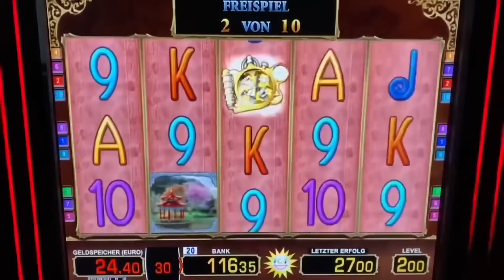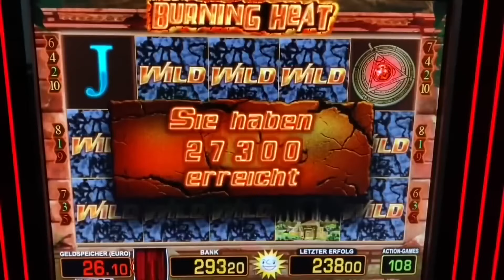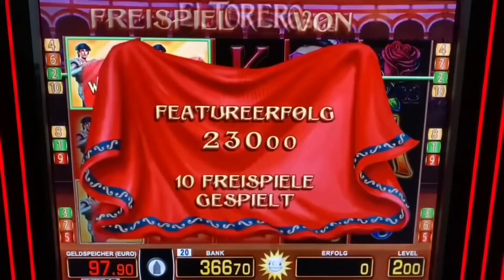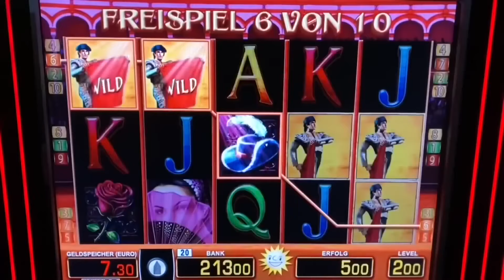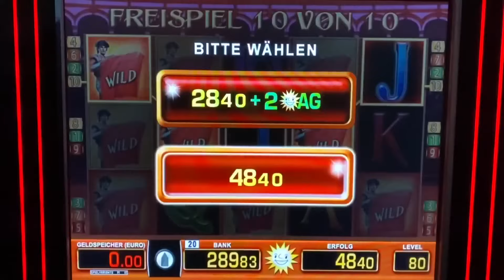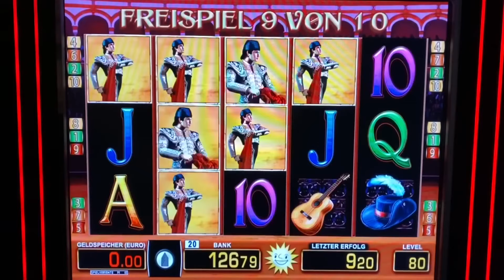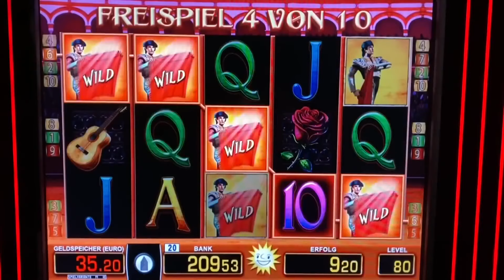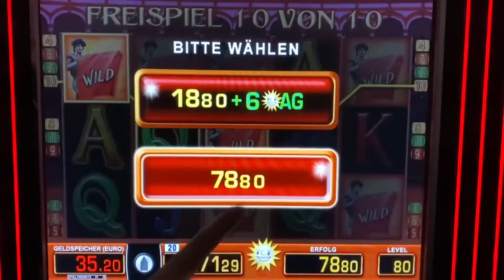Burning Heat GEILER Jackpot 2€ Freispiele 💥 Rail Road El Torero CASINO MERKUR MAGIE Spielothek